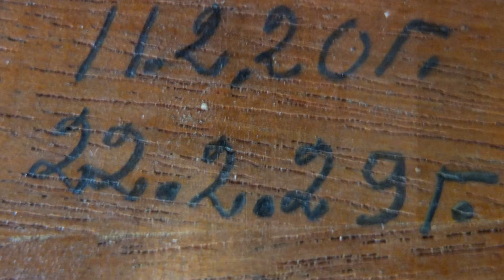Restoration finished - 1898 Printing Morse TELEGRAPH Ericsson TA 100 - working, entirely restored !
Circa 1897: One of a kind Ericsson Telegraph TA110 - immaculate restored condition / Mint Condion.
It is a rare full brass variant with nickel plated gears in the movement and polished and nickel plated inner surfaces of the side panels.

The Telegraph works on 4.5 volts, runs quietly, powerfully and enduringly and is protected with Zapon varnish (original, as it was when it was made) from tarnishing again.